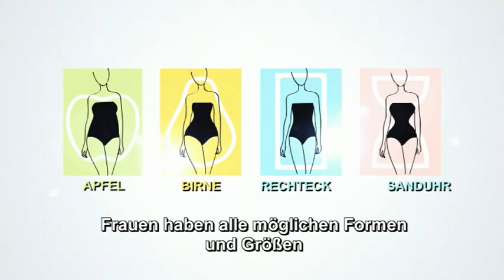Comfortisse Fantastic Fit_DE